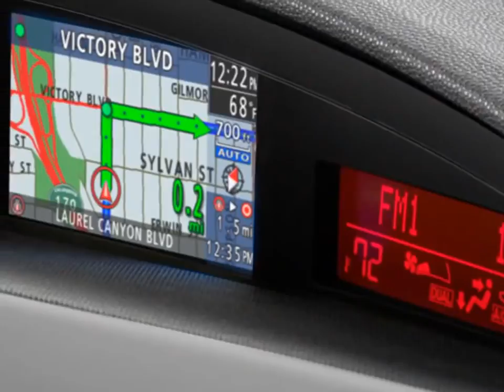Mazda3 Speed - II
Mazda3 Speed